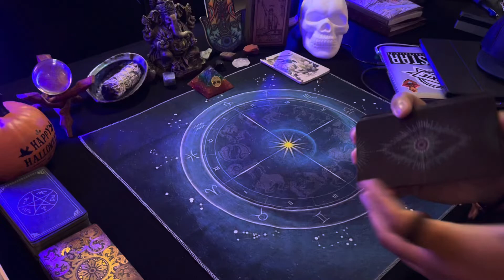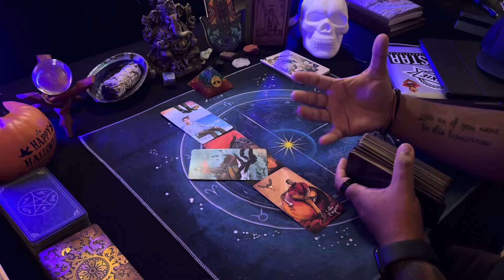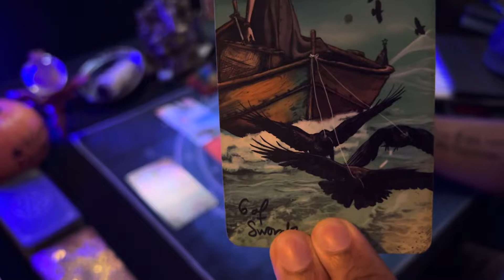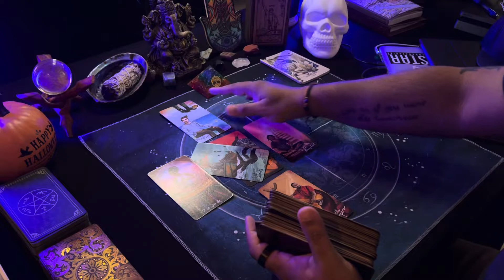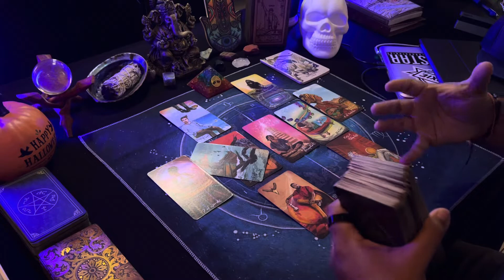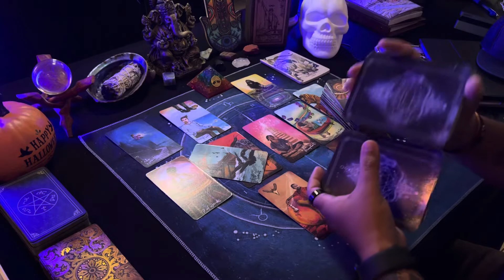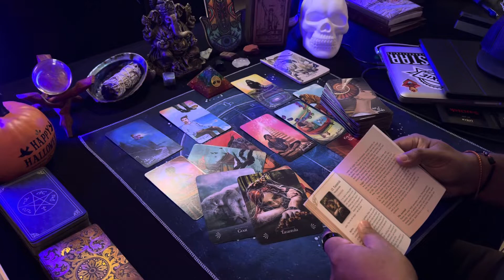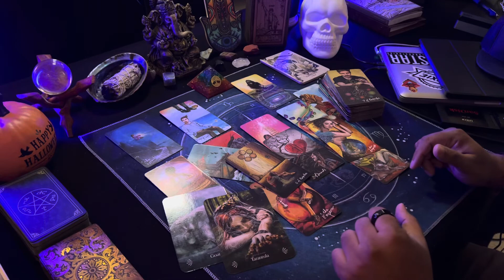Capricorn ♑️ | Finding your way to heal. Powerful month for you. | November 2022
Sunday - Collective Readings